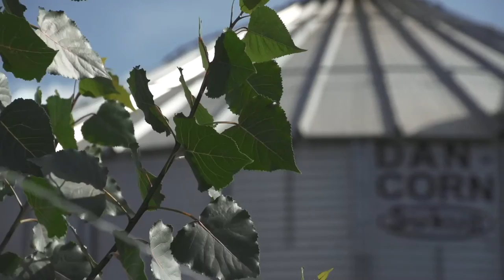Sukup Europe / DanCorn Silo, Getreidesilo - Niels og Grethe Riis - Deutsche Sprache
Niels og Grethe Riis - Deutsche Sprache.
Ökologischer Produzent des Jahres in Dänemark - zeigt die Eierproduktion.
Anlageninformationen:
Förderung: Westfield Schnecke 125 Tonnen/Stunde
Trocknersilo mit Umrührung 700 Tonnen
Hier finden Sie einige gute Tipps über Getreidetrocknung, Turnkey-Lösungen, Projekte allgemein. Sukup Europe verfügt über 12.000m ² Lagerhallen in Hedensted.